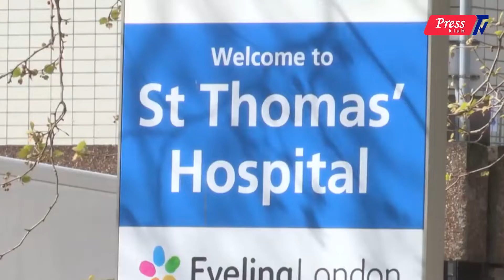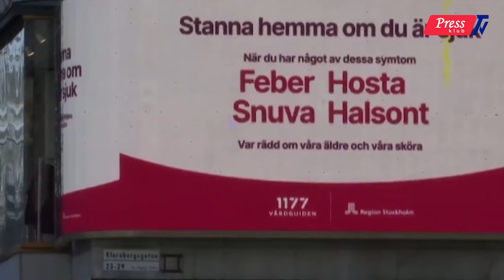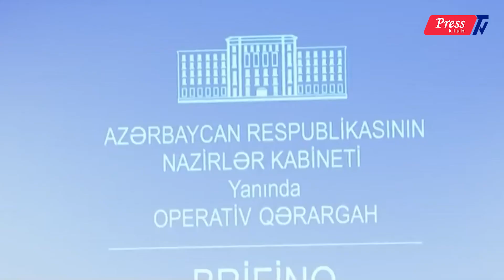Koronavirus Gündəliyi - Xəbərlər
Pressklub TV